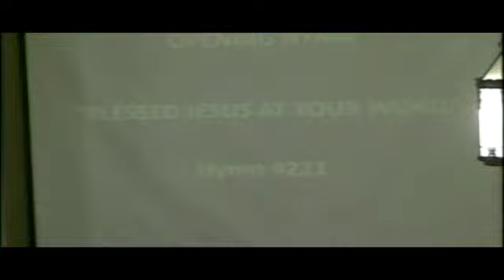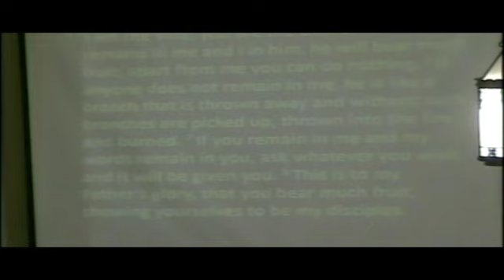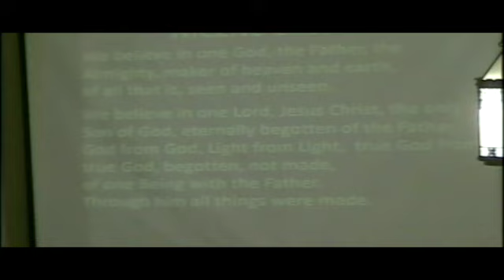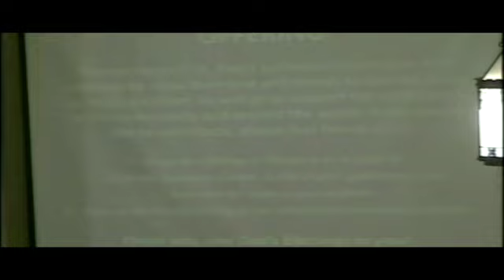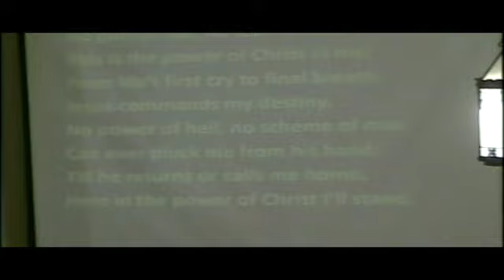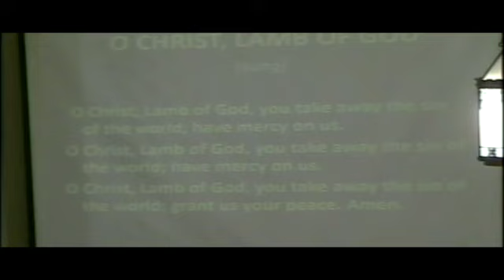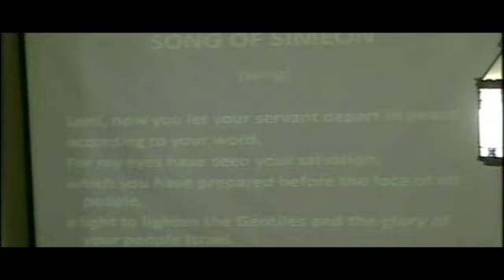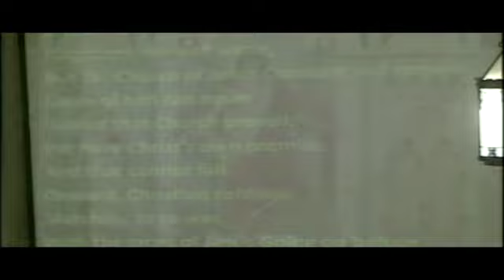Confirmation Sunday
Confirmation 2017 service led by Pastors Mark Reichert and Paul Hirsch.
Sermon Text and Theme: John 15:5-8, "Look for a Bumper Crop"